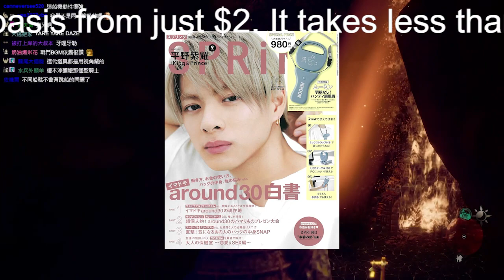【平野紫耀】King＆Prince・平野紫耀、「もう病気」「怖いです」と永瀬廉が“噛み癖”に怒りあらわ